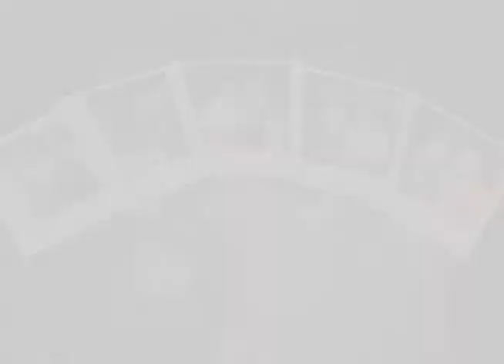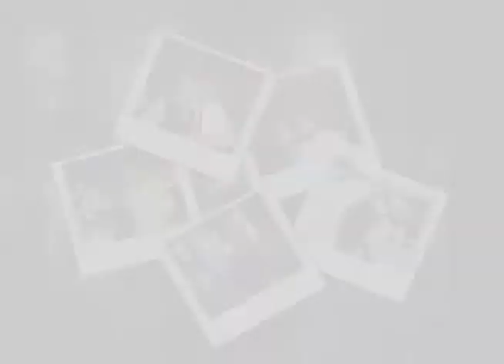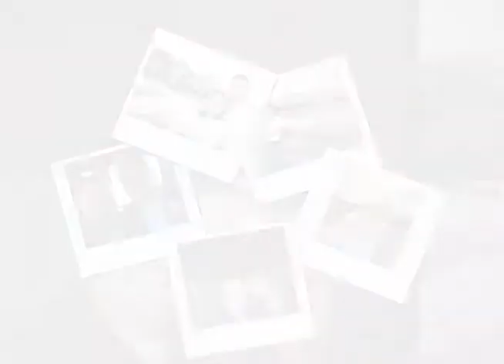Amber & Chris Video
This is one of three photo montages I made for a friend's wedding reception. This is the "couple's" portion.